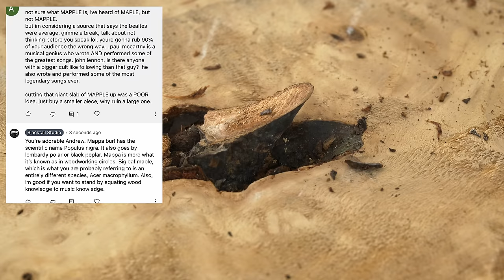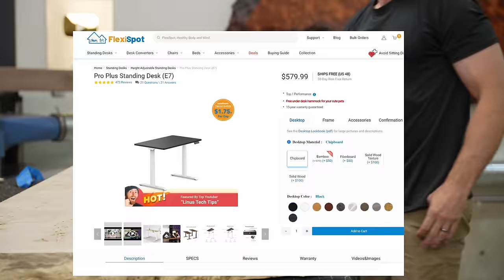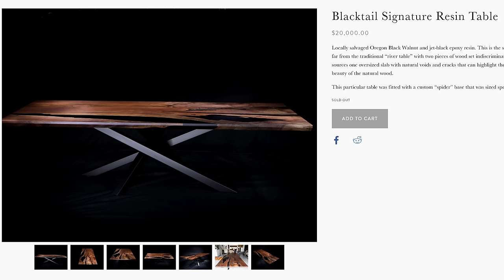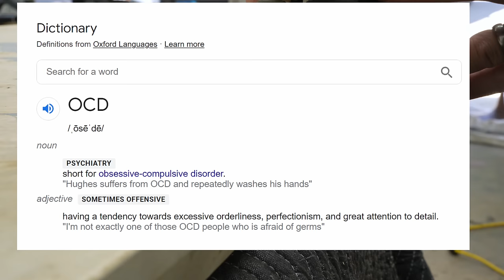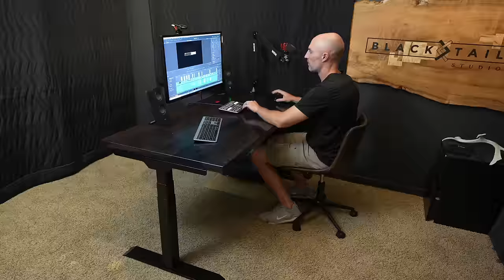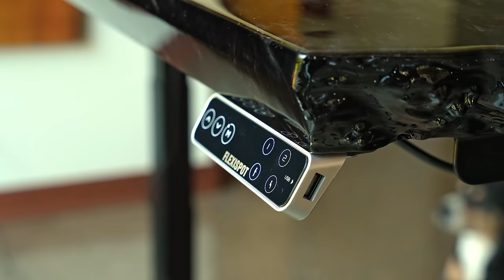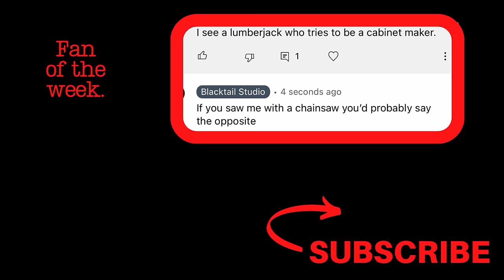Woodworking Fraud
Crazy table build that was potentially beyond my woodworking ability.

Happy 6th Anniversary, Celebrate FlexiSpot Tech Day on Sept 7-9, Up to $200 OFF!

Early Access to E7! Get $80 OFF NOW with Exclusive code BLACKTAIL80 (end on Sept 6th)

For a better discount, don't miss the Flash Sale on Sept 7th ONLY! Get $130 OFF on E7!

This piece ended up selling for $9900 if you are curious.

Items used in this build:
Blacktail Studio N3 Nanofinish (a new top coat not shown here)

0:00 Intro
0:55 Live edge cleanup
2:38 Stain-free black epoxy
3:20 What do c channels do?
4:56 Tip to make better projects
6:48 Filling tiny voids in wood
10:01 How to make black wood stain
11:00 Using outside inspiration in woodworking
12:43 Preventing bubbles in epoxy
13:35 Applying tabletop epoxy
16:10 Sit-stand table base
17:20 Leveling out epoxy
20:08 Wet sanding epoxy
20:54 Buffing to a high gloss
21:23 Problem
23:21 Attaching to the adjustable base
24:01 Better than wax
24:50 Reveal